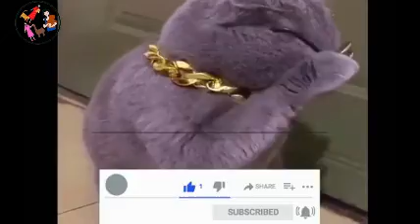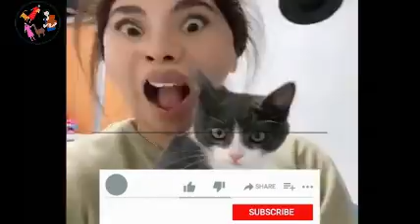Best Funny Animal Videos 2022 😂 Funniest Dogs And Cats Videos 😺😍 #47